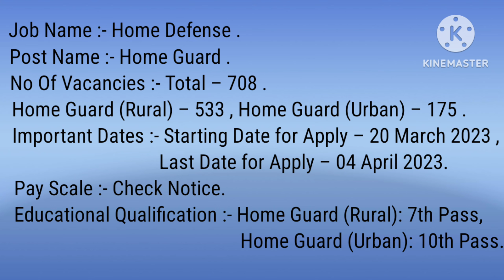700 Job's in Home Defense Job's #138 #2023